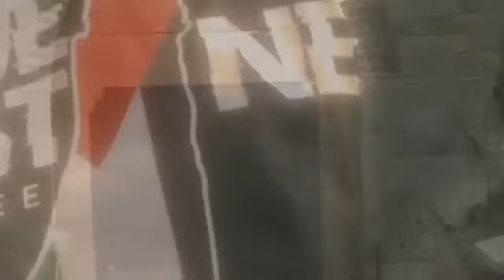Perang Akhir Zaman